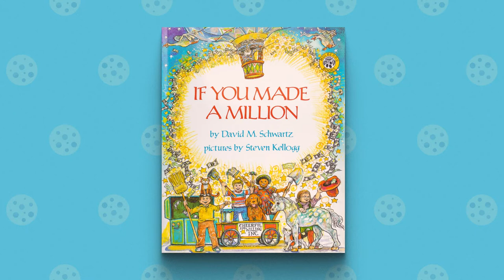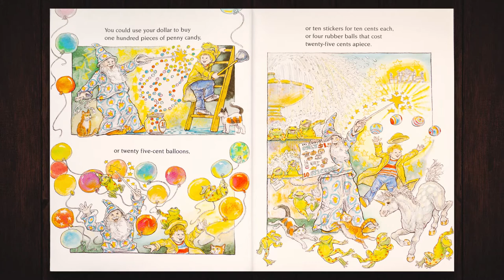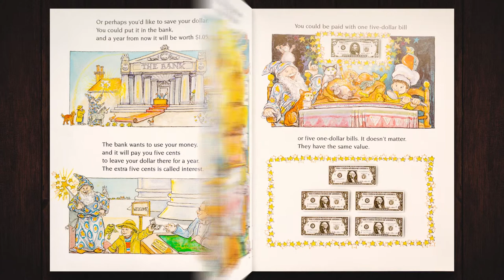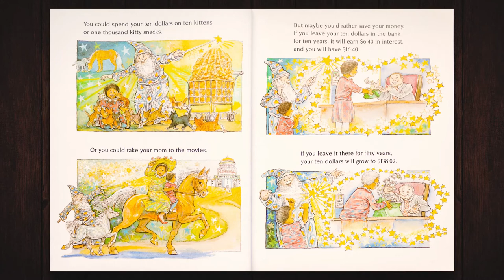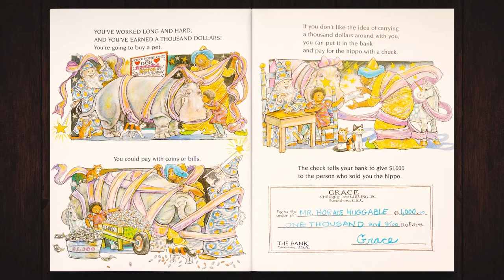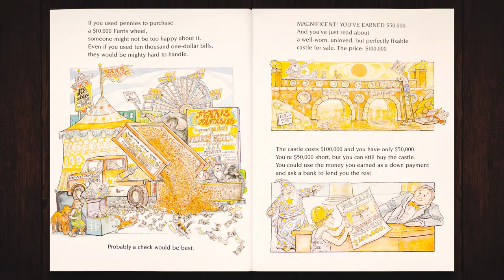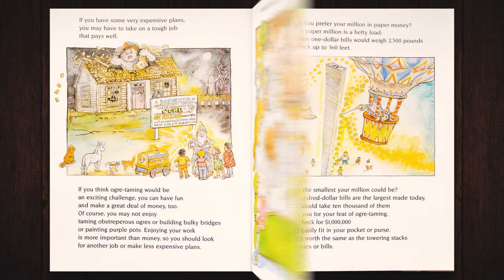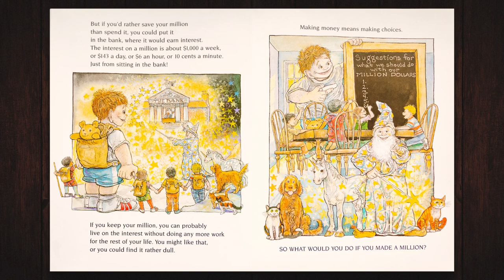If You Made A Million | Math Children's Books Read Aloud – Milk and Cookies Story Time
Grab a nice cold glass of milk and a fresh warm cookie while you snuggle in your favorite blanket as we read you a story and open your mind to a whole new world of wonder and imagination!

If You Made A Million
by: David M. Schwartz
pictures by: Steven Kellogg